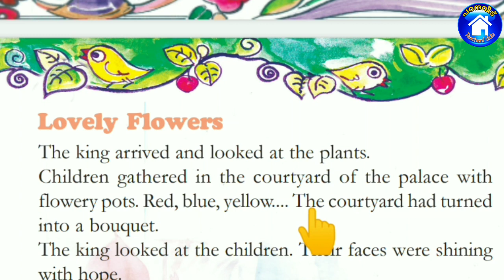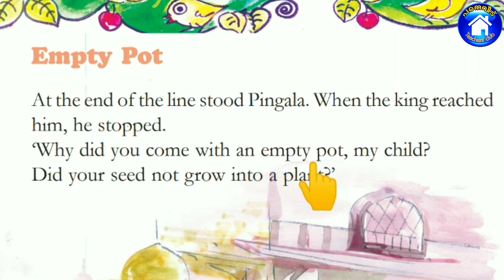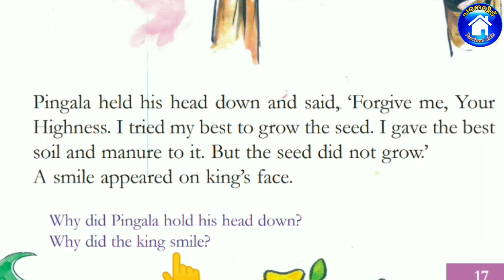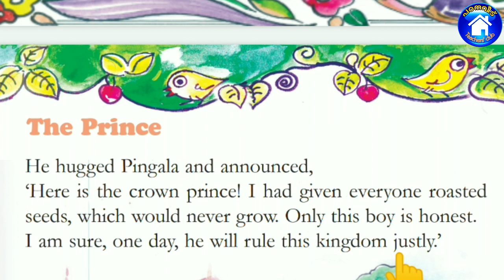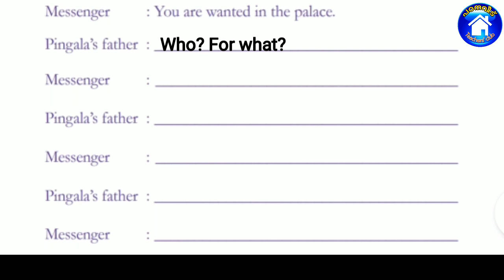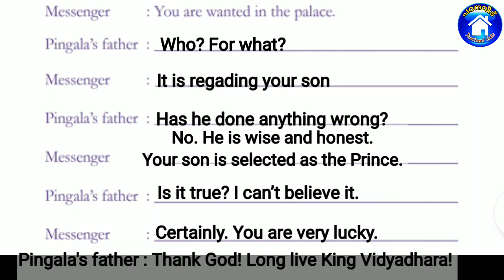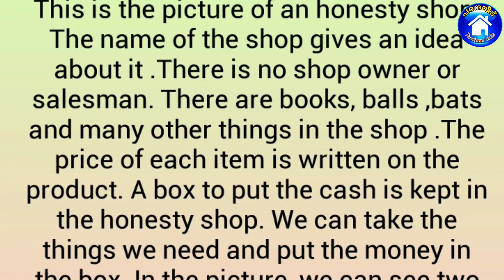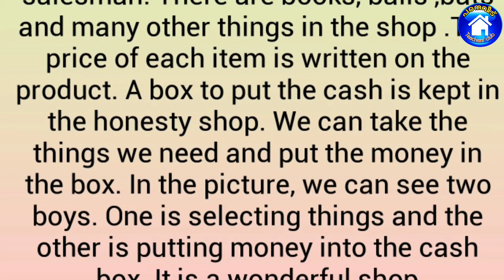The Seed of Truth Activities Part 7